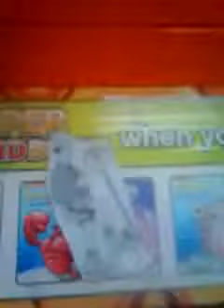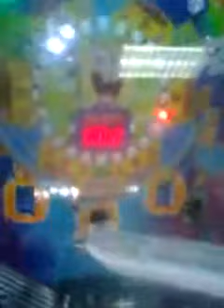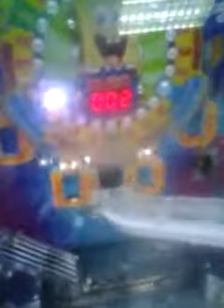Yodely guy goes to chuck e cheese season 2 episode 8 part 2